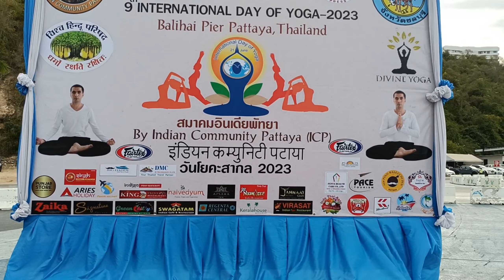International Yoga Day PATTAYA 2023 | INDIANS In THAILAND | Tourists Enjoy In PATTAYA Thailand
International Yoga Day PATTAYA 2023 | INDIANS In THAILAND | Tourists Enjoy In PATTAYA Thailand#pattaya2023